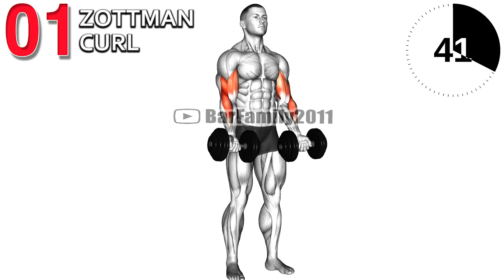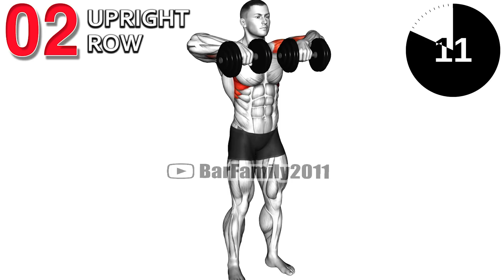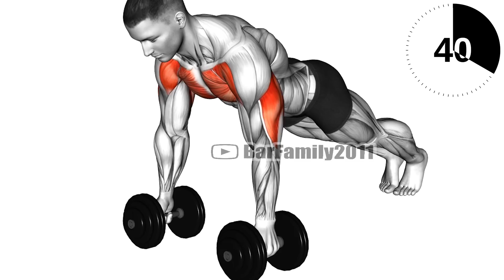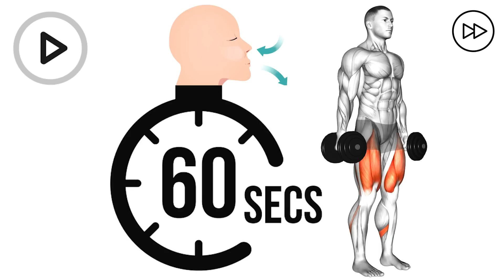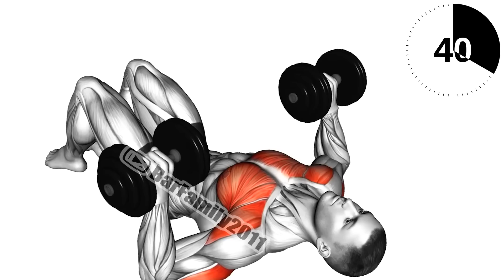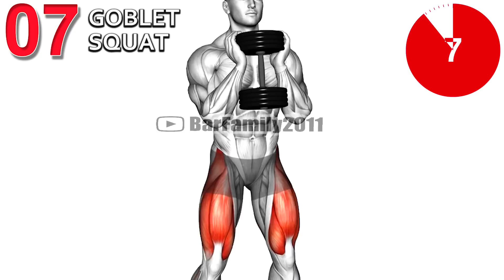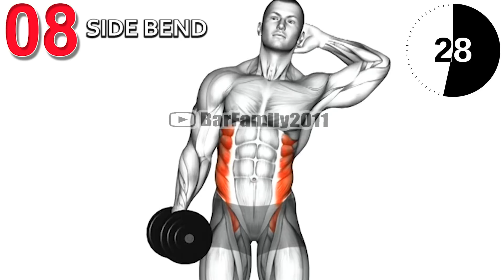Best Dumbbell At Home Workouts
Nothing quite makes muscles and tendons work harder than the addition of a dumbbell to a workout. Dumbbell lives up to its billing but there's a caveat in the workout. Listen to your body do not force the movements beyond your ability to control them and use a weight you can handle as opposed to one that will push you to your absolute limit.

0:00 Zottman Curl
0:54 Upright Row
1:43 Floor Chest Flys
2:32 Dumbbell Push Up
3:21 Dumbbell Squat
4:10 floor chest press
4:59 Goblet Squat
5:49 Side Bend